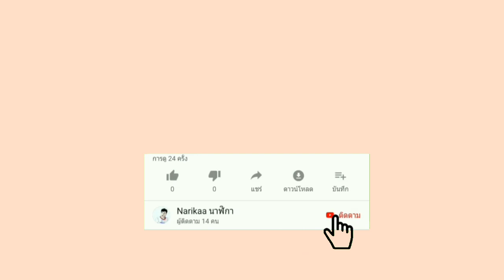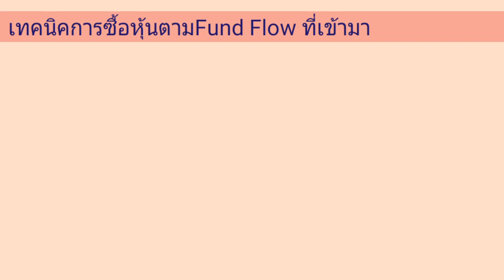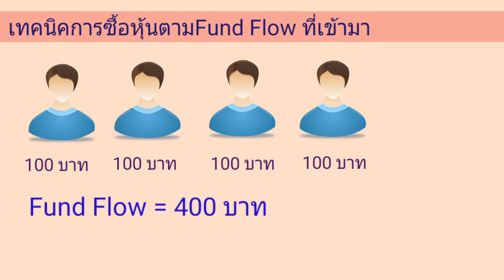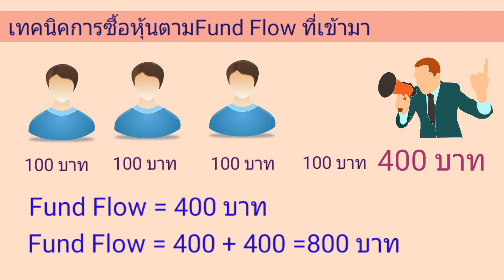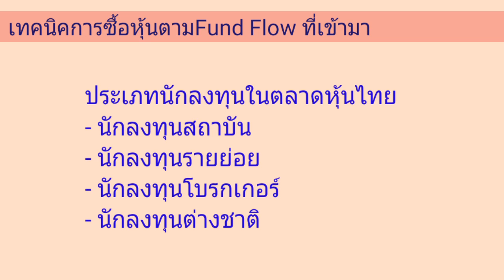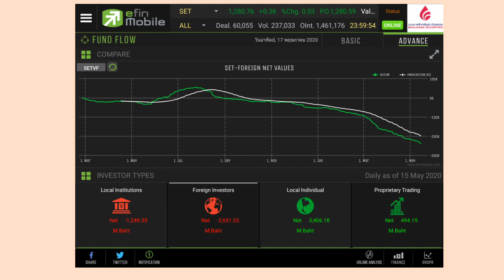EP.308 เทคนิคซื้อหุ้นตามFund Flow [ นักลงทุนมือใหม่ ]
การซื้อหุ้นตามfund flow ก็ถือว่าเป็นสิ่งที่ช่วยให้มือใหม่ซื้อหุ้นได้ถูกตามจังหวะและขายได้ตามจังหวะที่ดีครับ

Kick worathepnitinan
rakesh Madarasmi
Boonthawee Tanmaneelert